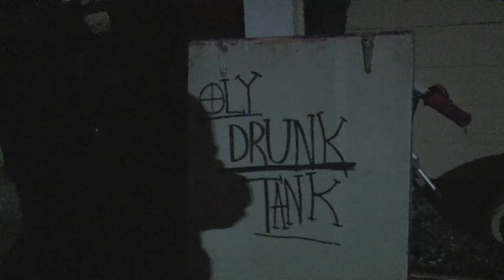BIG IDIOT at the Oly Drunk Tank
BIG IDIOT playing their set at the Oly Drunk Tank in October 2015 in Olympia, WA
Filmed and Edited by Casey Lubin